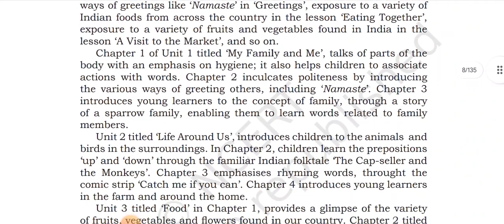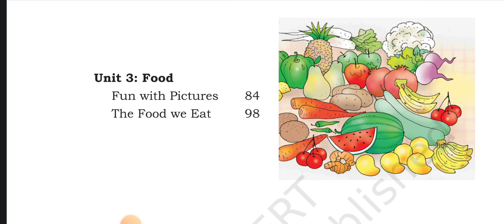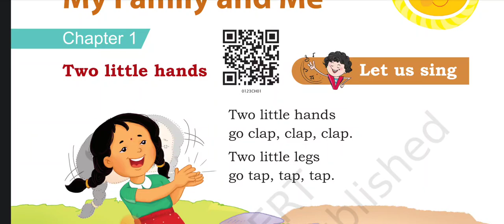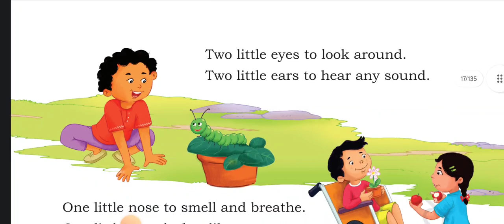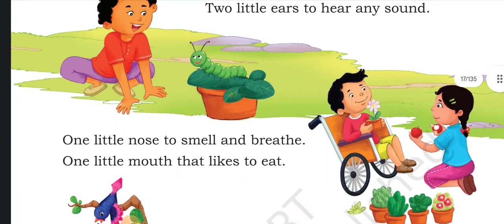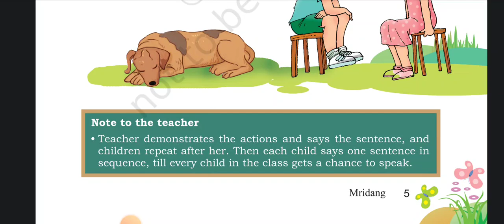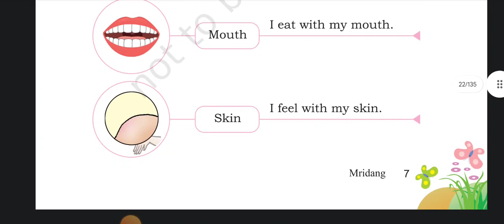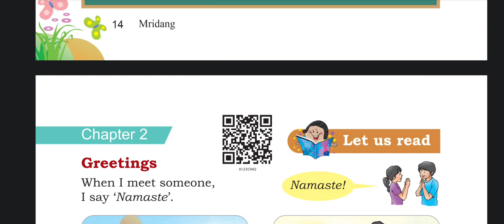KVS PRT !! DEMO TEACHING!! KVS NEW BOOK !! ENGLISH - 1 !! MRIDANG!!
KVS PRT !! DEMO TEACHING!! KVS NEW BOOK !! ENGLISH !! MRIDANG!! ‎@youtubewalashishir

KVS PRT RESULT || KVS PRT CUTOFF || NCTE BED

होंगे शामिल || Kvs Result Kes result update. Kvs cutoff

Kvs prt new cutoff

Kvs shortlist

Kvs news Kvs latest news

Kvs result kab tak

Kvs tgt result

Kvs cutoff 2023 Kvs prt cutoff

Kvs prt revised answer key

Alakh Pandey,

ctetexam_out Wctet result date vetet_result_2023

Khan sir